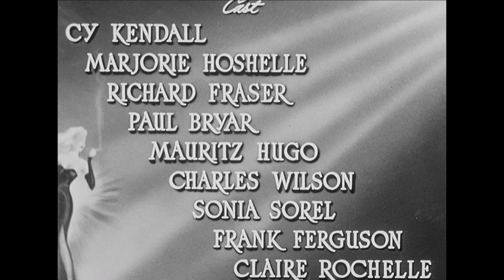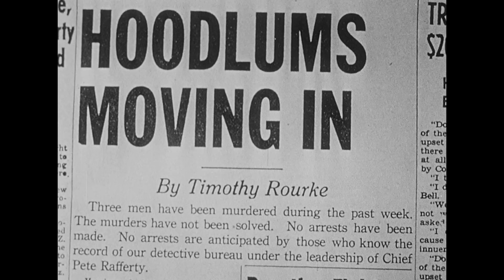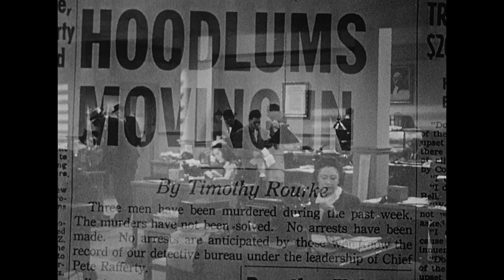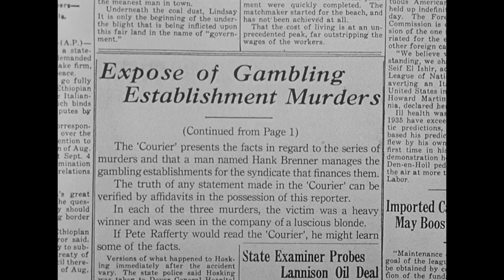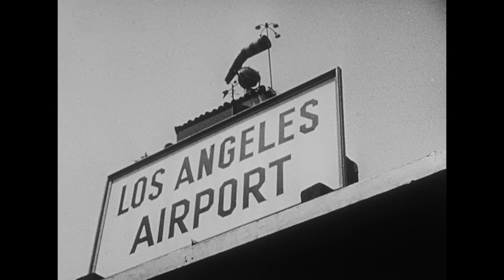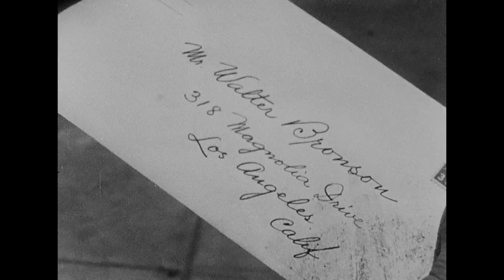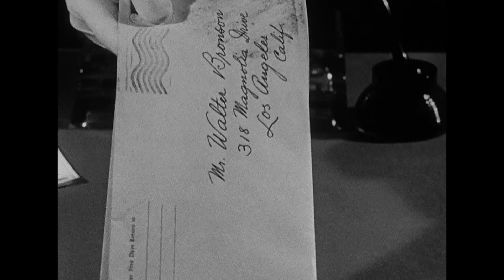Blonde For A Day | Full Classic Thriller Movie In HD | English Movie | Hugh Beaumont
Blonde For A Day | Full Classic Thriller Movie | English Movie | Retro Central | Hugh Beaumont | Classic Movie | Thriller Movie | Mystery Movie

Private-detective Mike Shayne investigates the attempted murder of a newspaper reporter. Starring Hugh Beaumont.